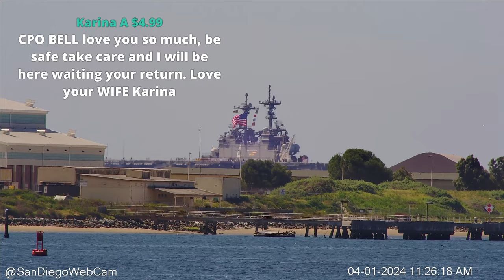USS Boxer (LHD 4) Deployment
Outbound (Deployment):  USS Boxer (LHD 4) is a Wasp-class amphibious assault ship in the United States Navy. It is the flagship of the Boxer Amphibious Ready Group (ARG) and 15th Marine Expeditionary Unit (MEU).

The San Diego Web Cam is 100% viewer supported.  Thank you for your Support!

--Follow @SanDiegoWebCam on Twitter/YouTube/Facebook/Instagram